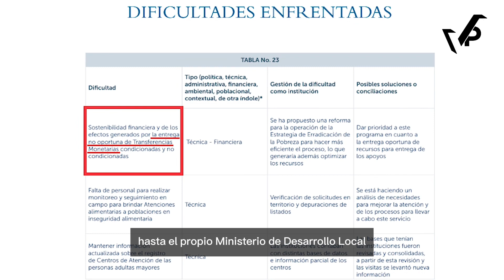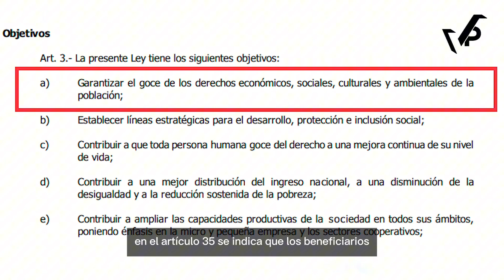¿Y las PENSIONES? 👀 Gobierno debe hasta 12 meses a adultos mayores en extrema pobreza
📌 En estas fiestas de fin de año, los adultos mayores tuvieron poco qué celebrar. El Gobierno les adeuda hasta 12 meses de la pensión de $50 a quienes de por sí, ya viven en pobreza extrema.

¿Y las pensiones? 👀

Aquí te contamos sus historias.